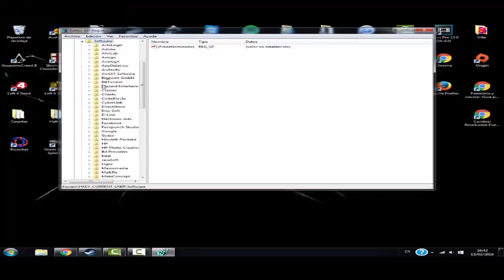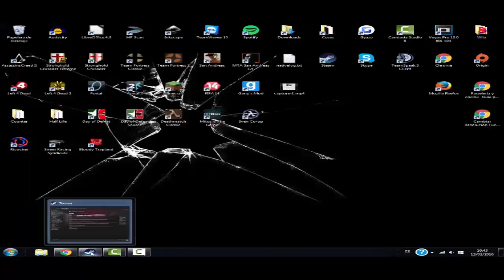[Solución] Cambiar resolución Half-Life/Counter desde fuera del juego (steam)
Half life, counter, steam, cambiar resolución desde fuera del juego